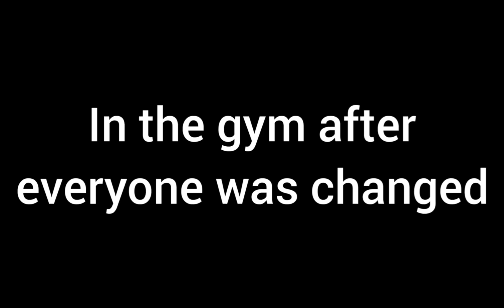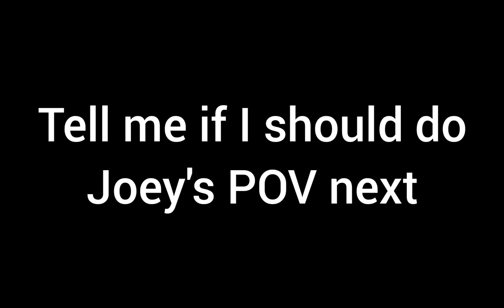Body Switch Meme/Yu-Gi-Oh/Kaiba and Joey/NOT Puppyshipping/Kaiba's POV/Enjoy!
Credits to the sound creator. This took a long time lol. Sorry fir the random movements and gacha logic. Enjoyyyy